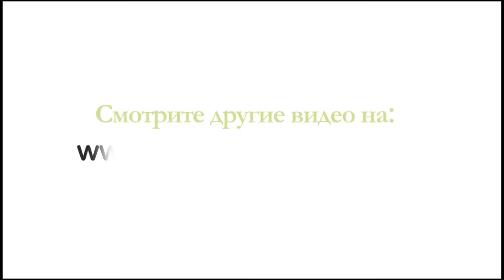НА Мерседес Алькальде. Дерматология для всего спектра цветов человеческой кожи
С 2003 года Мерседес Алькальде заведует Отделением дерматологии больницы Торрекарденас в Альмерии. Больница стала ориентиром на национальном уровне в области дерматологии для представителей разных рас благодаря проведению симпозиума «Многоцветная кожа. Дерматит и иммиграция». Мерседес рассказывает, что идея симпозиума возникла из необходимости работать с разными видами кожи, когда в Альмерию начали массово прибывать иммигранты. Мерседес Алькальде – член Испанской академии дерматологии и венерологии и один из учредителей Испанской группы лазерной дермохирургии и кожной онкологии (GECIDOC). Как врач она советует избегать пребывания на солнце в центральные часы дня, а также курения, которое вызывает старение кожи не меньше, чем солнечное излучение.